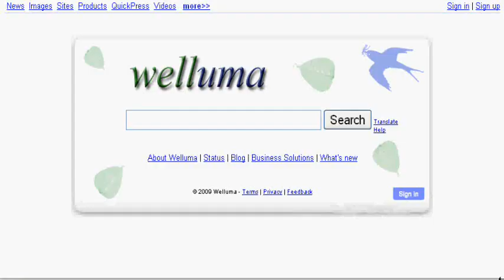Welluma Image Search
This video will show you how to use Welluma image search